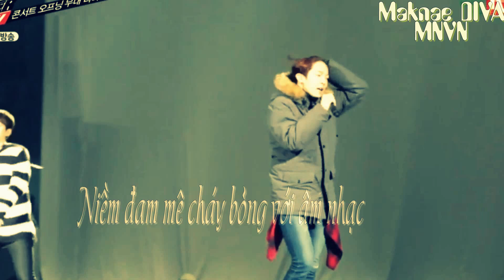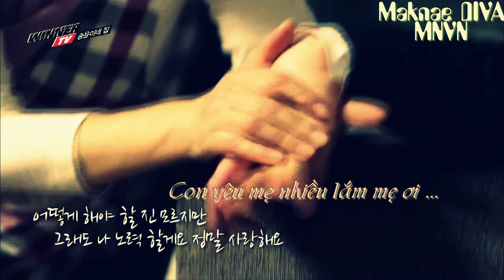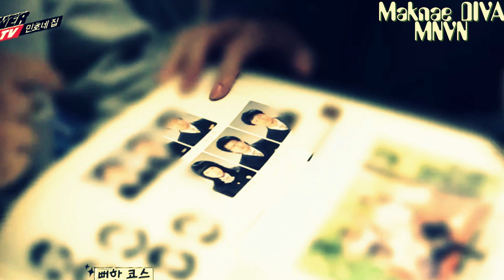[MaknaeDIVA][FMV] Winner - I'm coming home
FanVid by Kan @MNVN